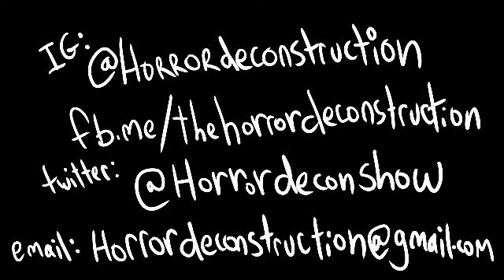SCREAM (1996) OLD SCHOOL SLASHIN' CLASSIC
In this, danny, komp and thea talk the movie that opened the gates for
slashers to return to the general audience